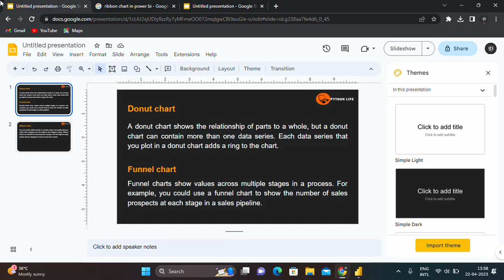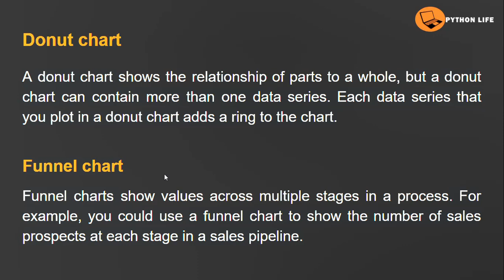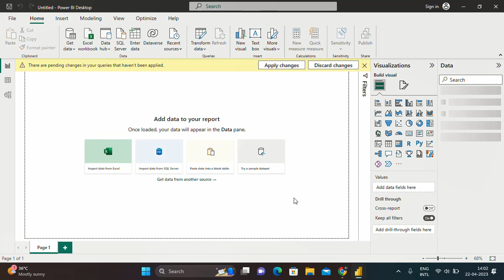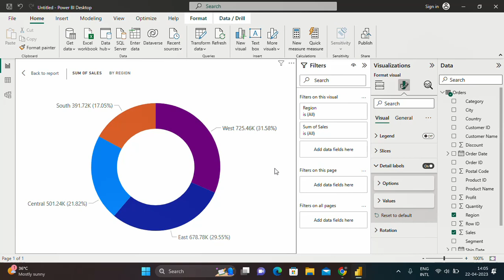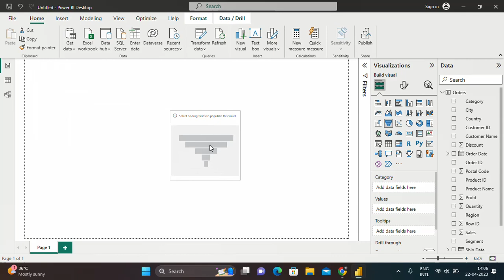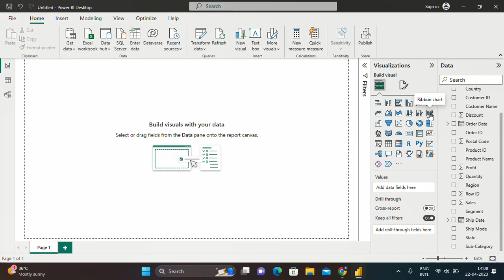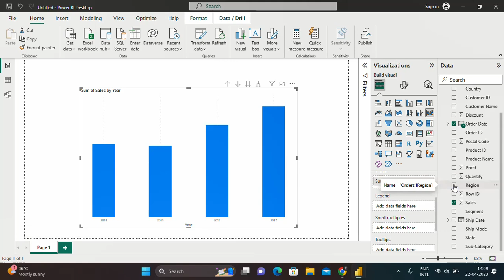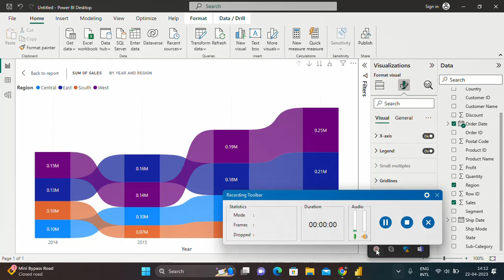Donut Chart and Funnel Chart | Ribbon Chart | Power in Telugu | Powerbi Charts